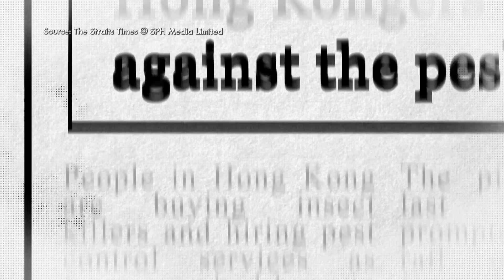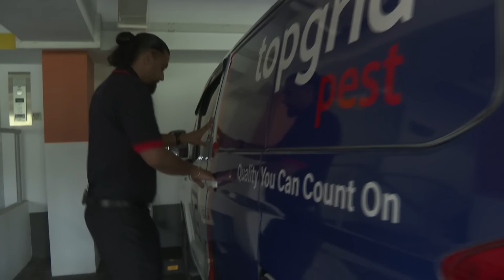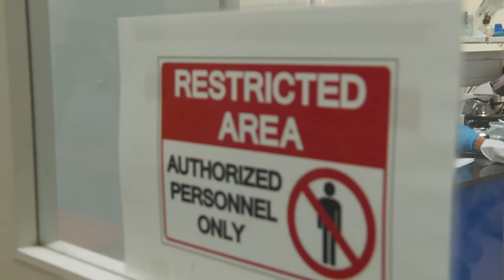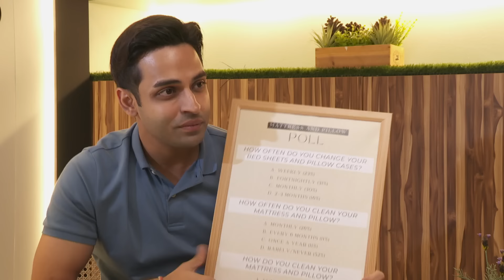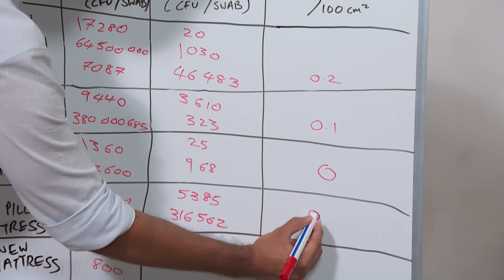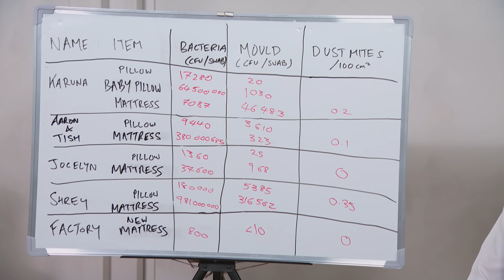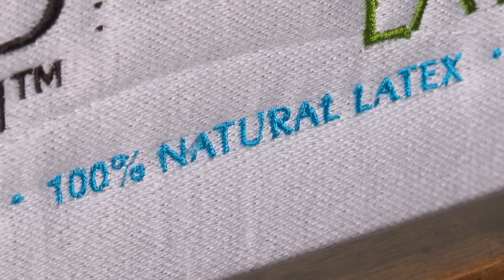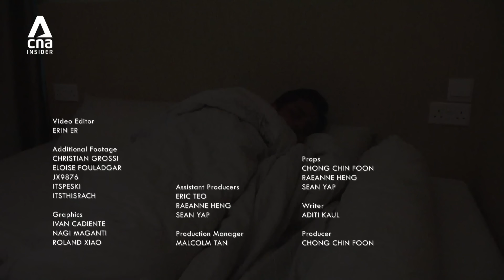Bed Bugs & Dust Mites: Are These Tiny Insects Living In Your Bed? | Talking Point | Full Episode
We clean most of our daily used household items on a regular basis, except for, our most intimate mattress where we spend 8 hours with every night. Most of us wonder what kind of cleaning and what level of maintenance is required.

Recent reports of bed bug infestations overseas have turned the spotlight onto our beds. In this episode, Shrey Bhargava takes swab samples from mattresses and pillows belonging to 3 households and sends them to a lab. Are our beds as clean as they seem? And could what we’re sleeping with every night be the source of some chronic health issues?

00:00 Introduction
02:31 Hunting bedbugs with an expert pestbuster
04:41 Checking the mattresses of three Singaporean families
08:10 How often should you change your bedsheets?
11:14 Results of the mattress surface test
14:58 How bed allergens can hurt you
17:35 Dust trapped inside your mattress?